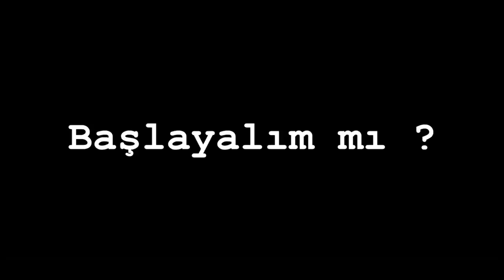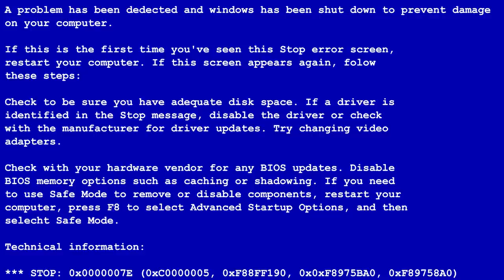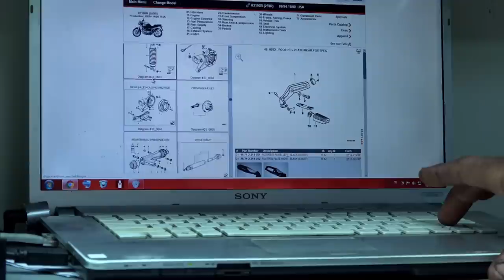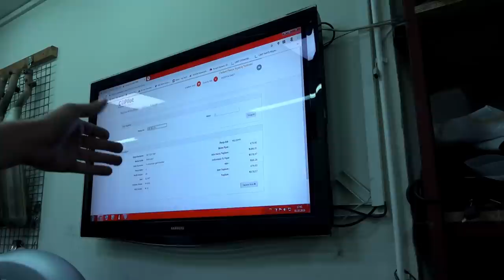BMW R 1100 R CAFE RACER PROJESİ | 1150 LİRALIK OLDUK... | BÖLÜM 1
Yıllardır yapmak istediğimiz, uzun süredir elimizde olan ve kenarda yatan, 1998 model Bmw R 1100 R'ı garajdan çıkarttık, Cafe Racer projemiz için ilk durağı olan Moto Marin'e mekanik ve periyodik bakımlarının başlaması için götürdük. Diferansiyeli sökünce olanlar oldu. Buyrun;

İyi Seyirler.